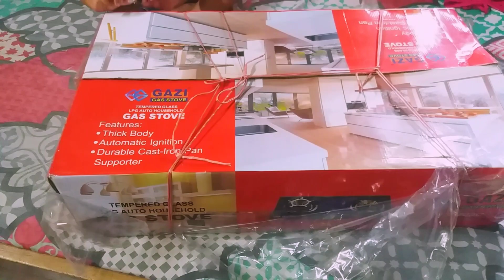নতুন চুলা আনবক্সিন করলাম ।আমার আগের চুলাটার কি হয়েছে ?Sharmin Sultana Vlogs.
আজকে নতুন চুলা আনবক্সিন করলাম ।কত টাকা দিয়ে চুলা কিনলাম? আমার আগের চুলাটার কি হয়েছে?  Sharmin Sultana Vlogs.